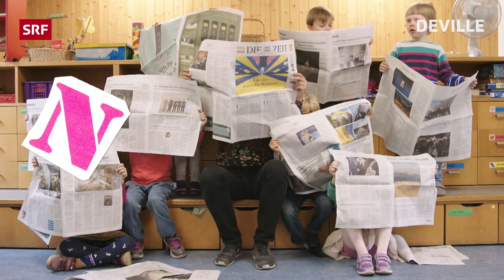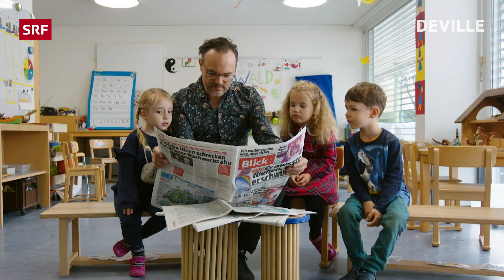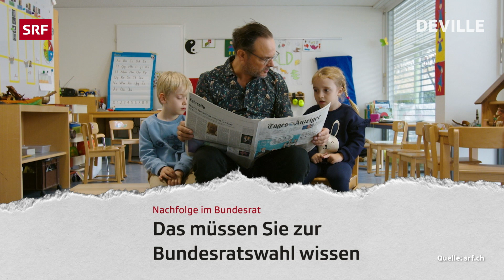Newsli: Fussball WM | Satire | Deville | SRF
Kennt ihr bereits die Würste von Dubai?